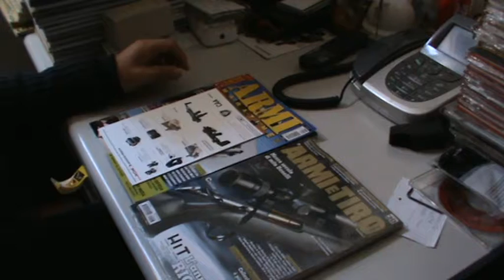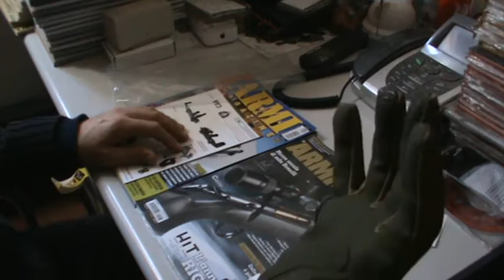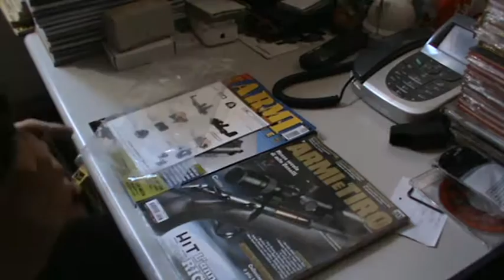guanti issa army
guanti mimetici economici